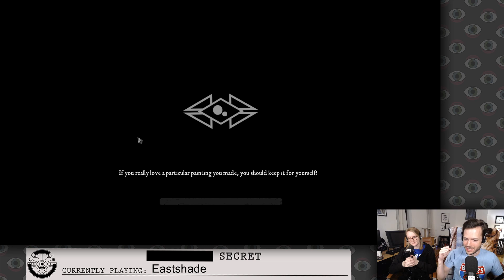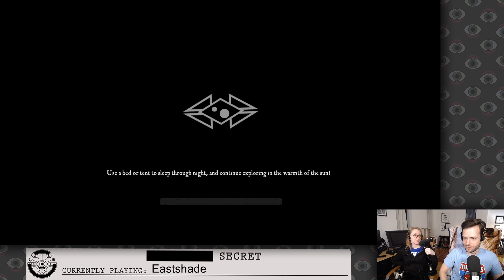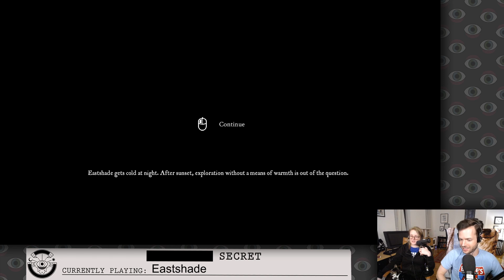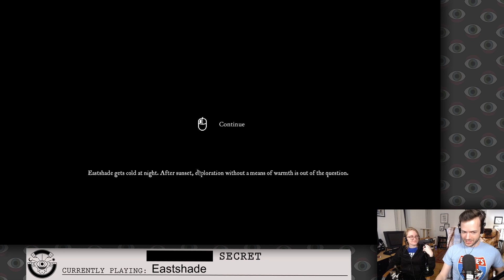Jacob and Julia Paint With All the Colors of The Wind in EASTSHADE (Part 2)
Eastshade (Part 2), originally streamed March 8, 2020

(nobody will notice that it took me several years to fix the title)